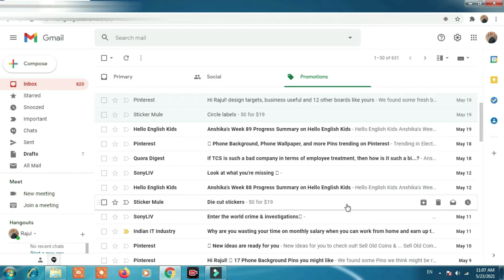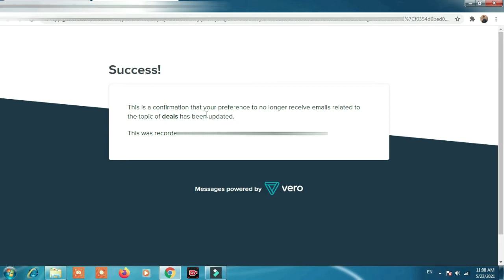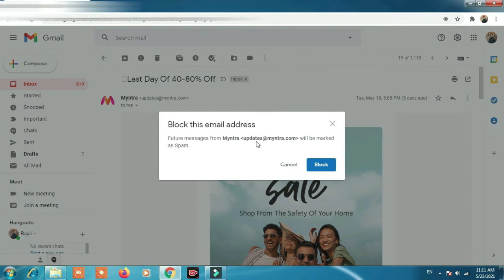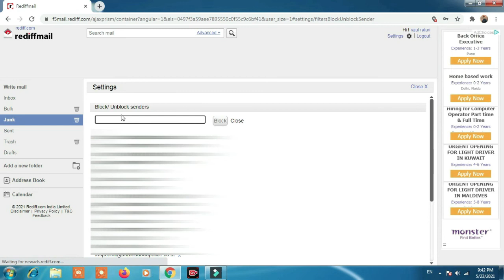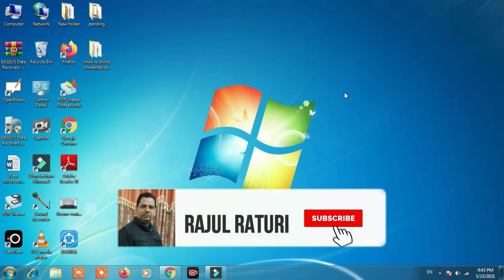How to Block Unwanted Emails in Gmail Account | Block Emil Address in Gmail | Block Email ID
Hello Friends,

How to block unwanted emails in gmail account
How to Stop Unwanted Emails | Unsubscribe Promotional Emails in Gmail
Gmail Me Faltu Ke Email Aana Kaise Band Kare | How To Stop Unwanted Promotional Emails In Gmail
unwanted email ko kaise roke
unwanted email block
unwanted email unsubscribe
unwanted email
stop unwanted emails in gmail
stop unwanted emails
unsubscribe email
unsubscribe unwanted emails

how to stop
how to stop unknown emails in hindi
spam emails ko kaise rokte hai
how to delete all promotional emails from gmail
how to stop promotional emails in gmail in hindi
how to stop emails from mobile
how to stop useless emails
how to stop useless emails from mobile
how to stop unwanted promotional emails
spam email ko kaise unsubscribe kare
hindi bekar ke aane wale email ko kaise band kare
promotional emails in gmail in hindi
how to block emails on gmail
how to unsubscribe from emails
how to stop unwanted promotional emails in gmail in hindi
stop unwanted promotional emails
 bekar ki emails ko band kaise kare
what is spam in gmail in hindi
gmail
gmail help
block emil address in gmail
 gmail block account
block spam email
gmail tutorial
gmail block emails
emails gmail block
 how to gmail filters
how to apply gmail filters
gmail filters